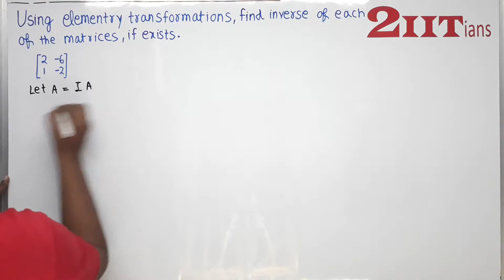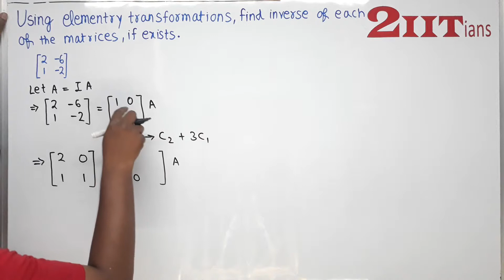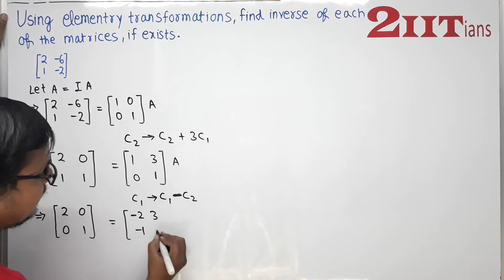Matrices Exercise 3.4 Q 11 NCERT Class XII | IIT JEE